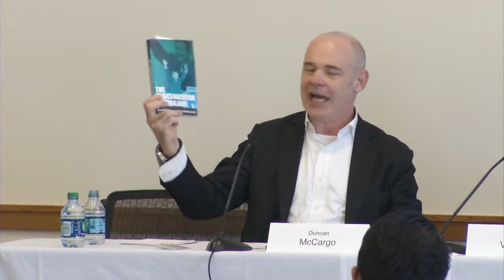Understanding Populist Plutocracy 2: Thailand's Thaksin Shinawatra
Panelists:
Abhisit Vejjajiva (Prime Minister of Thailand 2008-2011; Leader of the Democrat Party)
Duncan McCargo (Professor of Political Science, University of Leeds)

Moderator: Alan Wirzbicki (senior editorial writer, Boston Globe)

The populist plutocrat is a leader who exploits the cultural and economic grievances of poorer, less-educated voters against traditional elites in order to achieve and retain power, but who, once in office, seem substantially or primarily interested in enriching him- or herself, along with a relatively small circle of family members, cronies, and allies.